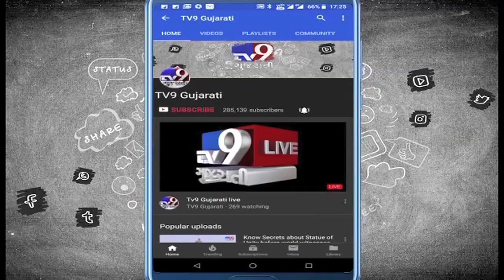Vibrant Gujarat Global Summit 2019: A New lollipop for unemployed?- Tv9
Vibrant Gujarat Global Summit 2019: A New lollipop for unemployed?